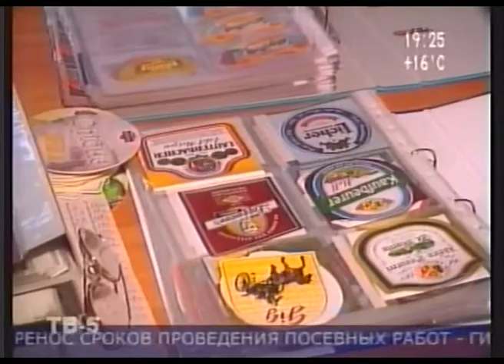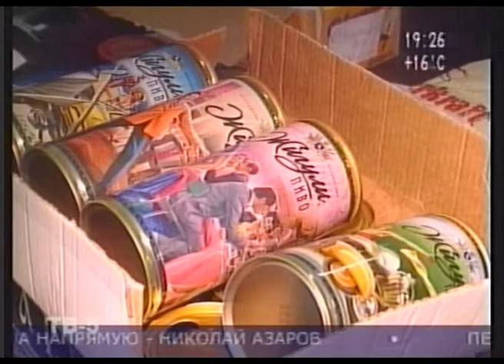Коллекционеры пивной атрибутики